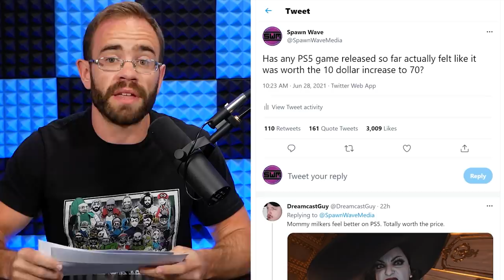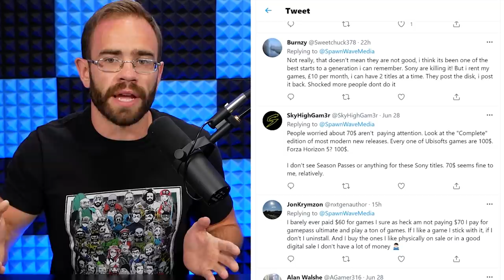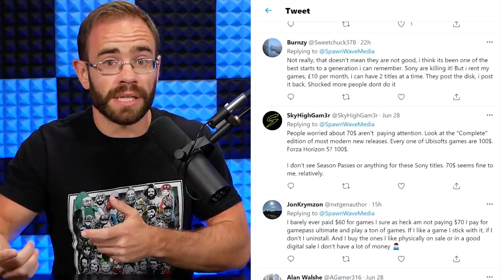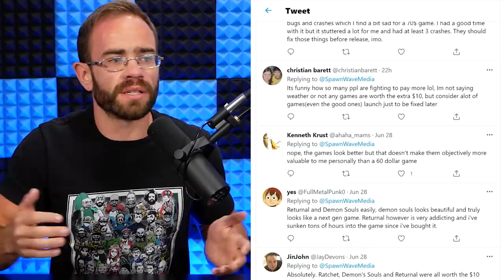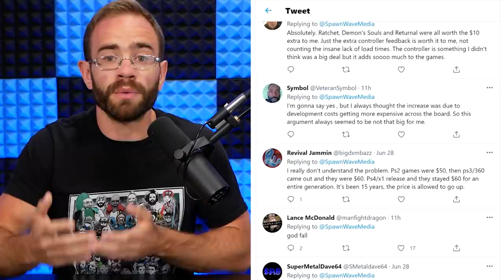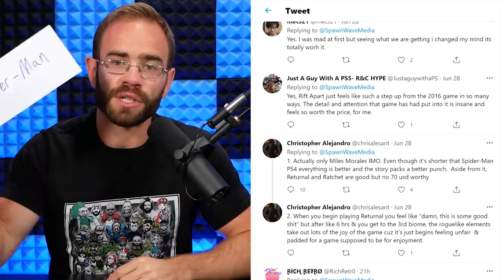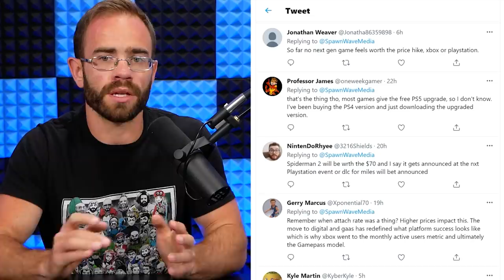I Asked Twitter About 70 Dollar PS5 Games...Here's What Happened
The other day a question came up asking if PS5 games released so far at 70 dollars felt like they were worth that price, so I decided to pose the question to Twitter and the responses were interesting.